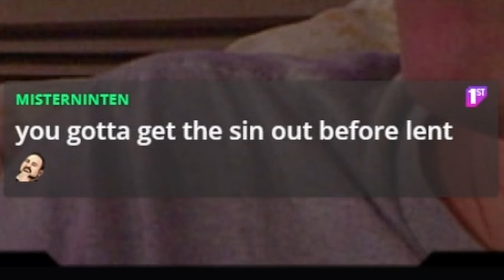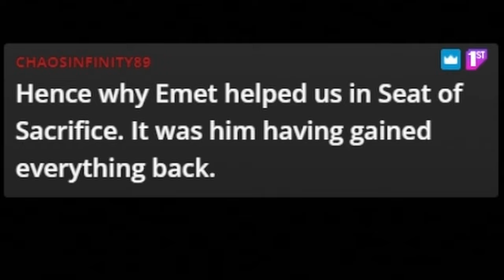Henceforth, he shall walk (FFXIV Endwalker)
We finally see what happens in the final days and it's insane in the membrane!!

► 🎸 Starting song: Demon - Ryan King and Harris Heller - Streambeats Original